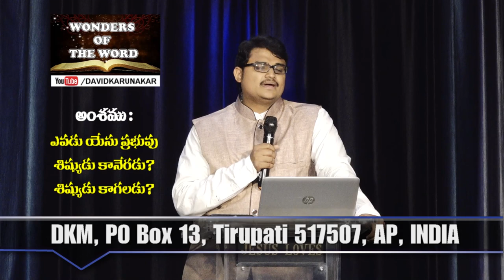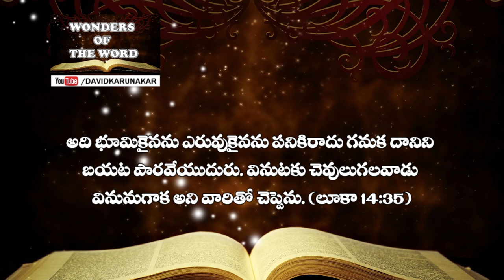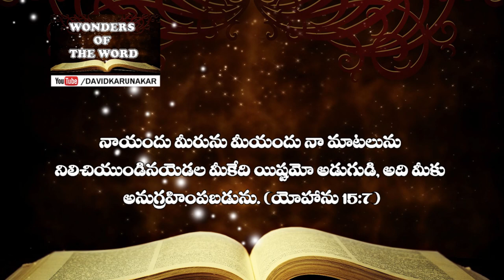ఎవడు యేసు ప్రభువు శిష్యుడు కానేరడు? శిష్యుడు కాగలడు? లూకా Luke 14:28-35 Discipleship Message